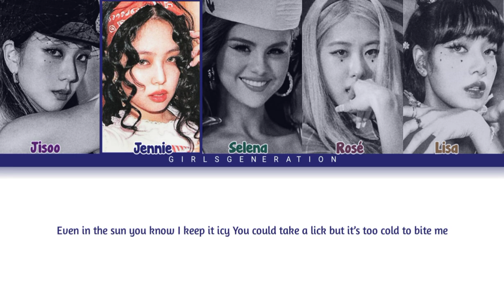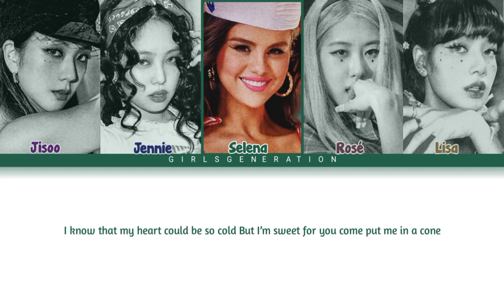BLACKPINK – Ice Cream (feat. Selena Gomez) (Color Coded Lyrics)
Artist - blackpink